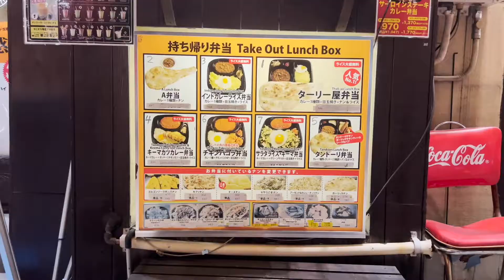ターリー屋「アーモンド&カシューナッツナン」最強伝説